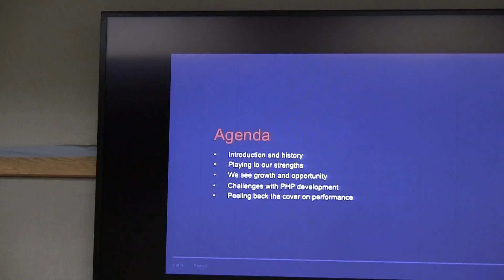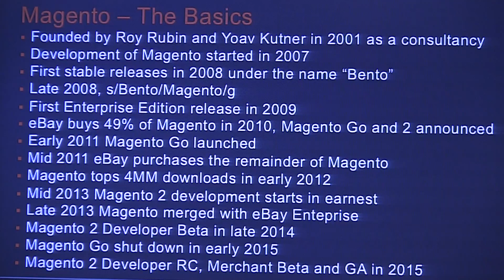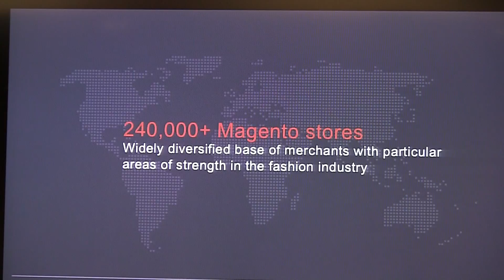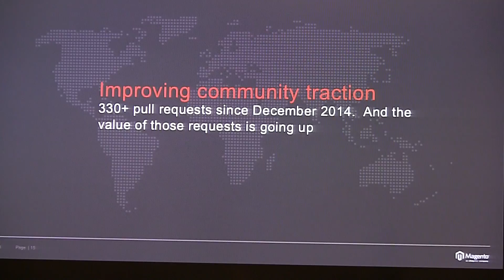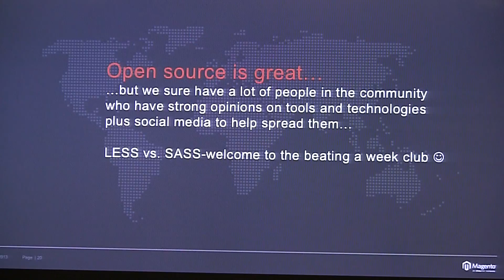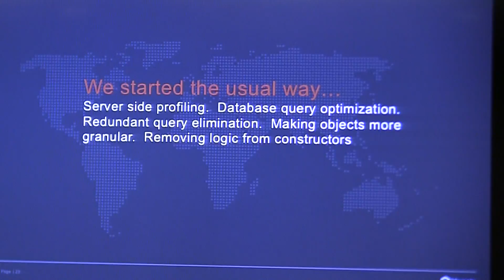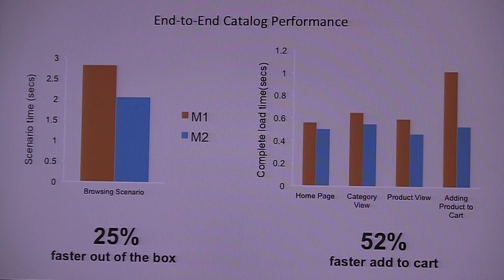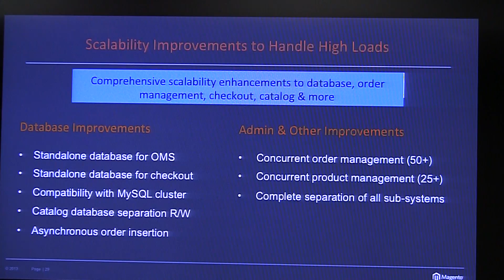History and Future of Ecommerce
The Head of Technology for Magento will be joining us this month to cover some very interesting topics! In addition to going over Magento's history and major milestones he will be covering the following topics:

• Magento’s strengths in a diversified Ecommerce space

• Areas for Growth and Future opportunities

• Challenges with PHP Development on the Magento platform

• Performance optimizations for Magento

Have anything else Magento related that you would like to hear about?